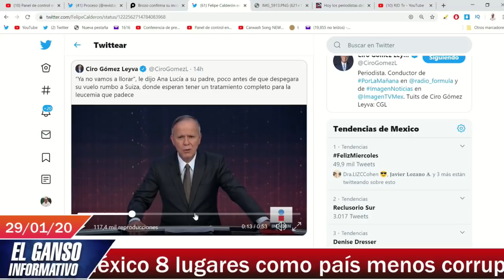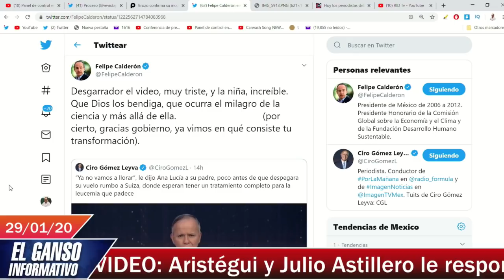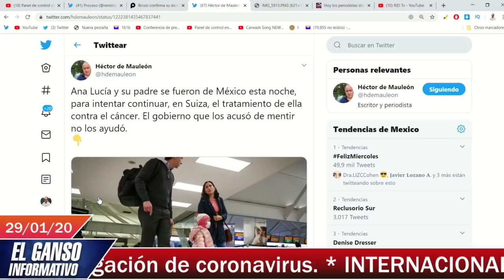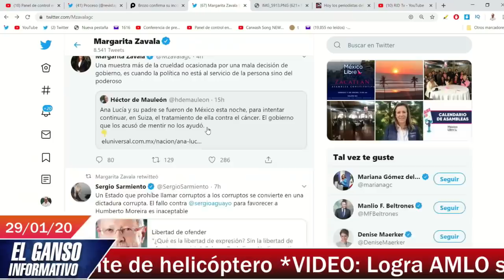Ciro ¡viola la ley! al lucrar con el dolor de niños enfermos. ¡Su programa puede cancelarse!